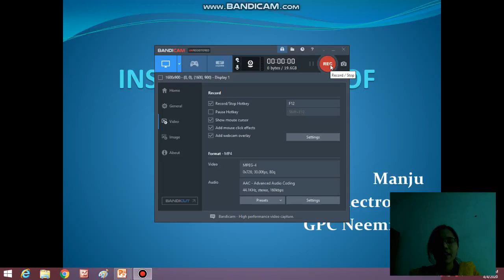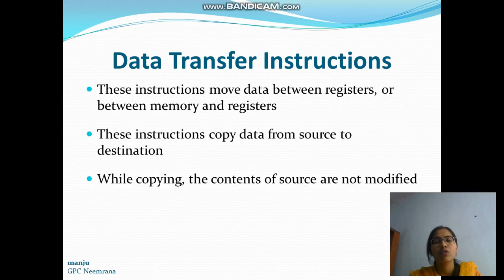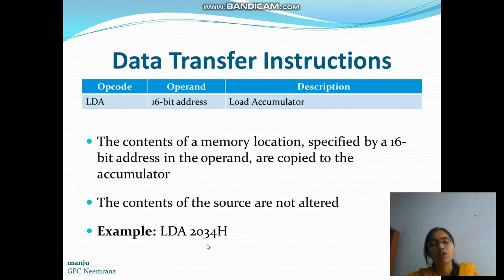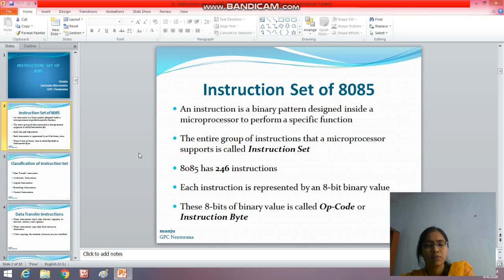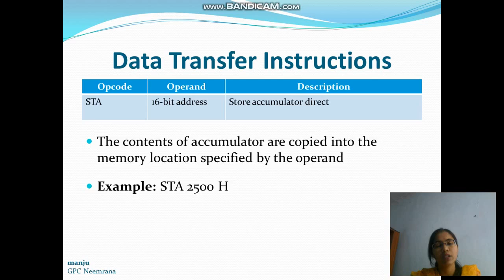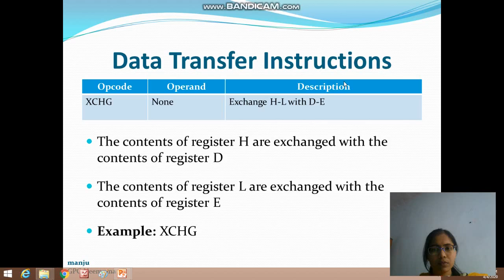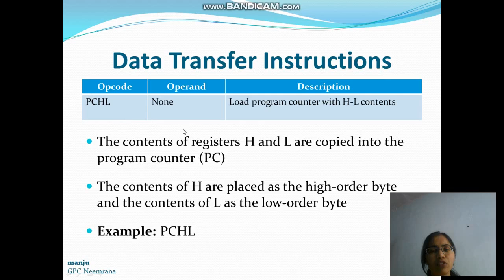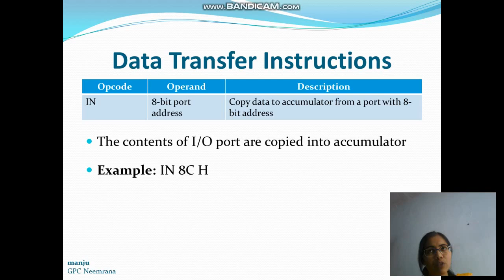8085 Instructions part 1 DataTransfer Instructions (EL 207) by Manju , GPC NEEMRANA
Data transfer instructions of 8085 microprocessor